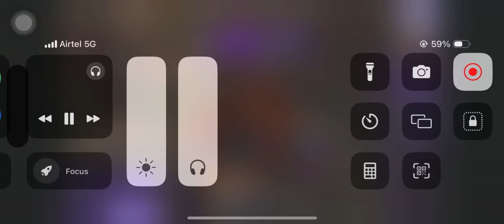T1 HIGHLIGHTS 🔥 || WsbGoDz 🖤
• Current Device - iPHONE 15 pro
Recorder: iOS Recorder
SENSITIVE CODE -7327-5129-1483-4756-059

Hello guys.
Thank you so much for your love & support
ignore (Tags)
Pubg
Test, OnePlus Nord Pubg test In Hindi, OnePlus Nord Pubg Test hindi, OnePlus Nord Pub Mobile Test
Nord 5G
pro
pubg test, redmi k20 pro pubg, redmi k20 pro pubg, redmi k20 pro pubg test, redmi k20 pro pubg gameplay, k20 pro touch issue, k20 pro touch issue
Pubg fastest player, Chinese pros, players, k20 Pro gameplay, t1 scrims, join t1 scrims, k20 Pro, scout,
k20
Pro montage, tribute to k20 Pro, best 6x spray, k20
Pro
lag, k20 pro anti lag, k20 pro lag solution, K20 pro
best
sensitivity, zero recoil sensitivity, Poco F1 Pubg, Redminote 8 Pro Pubg, Realme X3 Pubg, intense squad wipe,
intense squad gameplay, intense squad, intense
squad
firefight, intense squad intense squad wipe pubg, intense squad game, most intense squad game,
intense
K20 Pro gameplay, iphone 12 review,
Conquerorplayer
bgmi next update squad trailer, squad pubg, squad house tips and tricks, Jonathan gameplay, jonathan
tips
and tricks, jonathan tips for close range, jonathan tips
wipe montage, squad Wipes
squad wiper, squad wipe status, squad wipe in pub mobile,
-iPhone 12 iPhone
12 unboxing iphone 12 64gb unboxing iphone 12
unboxing iphone 12 128gb Purple unboxing iPhone 12
Big Billion Davo Sale iphone 12 Big Diwali Sale iphone
12
Big Billion Days Sale Unit iphone 12 Pubg Montage iphone 12 Pubg Test iphone 12 Pubg iPhone 12 Purple iphone 12 Black iphone 12 Green iPhone 12 White
iPhone
12 All Colour Unboxing iPhone 12 Pub Gameplay
iPhone
12 BGMI Gameplay IS 14 IOS 15 A14 Bionic A15 Bionic
A16 Bionic A14 vs A15 Bionic A15 vs A16 Bionic iPhone
12 BGMI MONTAGE iPhone 12 BGMI Test
-Kesari iPhone XR
iPhone 11 Pubg mobile montage Pubg new montage
kabali op solo rush IPOP GAMING Slaydevil Velocity editing Motion blur Trending Hipster Gaming YT
Hipster
Gaming iPhone XR Review Pubg mobile montage
Indian
player montage iPhone XR FPS test Phone XR Pubg gameplay iPhone r Pubg montage Pub Mobile
-solo vs squad tips
Pubg Montage intense squad wipe gaming Pubg
mobile
montage noob to pro Pubg gyroscope Jonathan solo v squad
iPhone 11 Pubg mobile montage Pub new montage kabali op solo rush IPOP GAMING Slaydevil Velocity editing Motion blur Trending Hipster Gaming YT
Hipster
Gaming iPhone XR Review Pub mobile montage
Indian
Pubg Montage intense squad wipe gaming Pub mobile
montage noob to pro Pub gyroscope Jonathan solo v squad high kills Pub fastest player Chinese pros players t1 scrims join t1 scrims best 6x spray iphone
13
pubg-
you so much for watching my content if you like it, please support me.